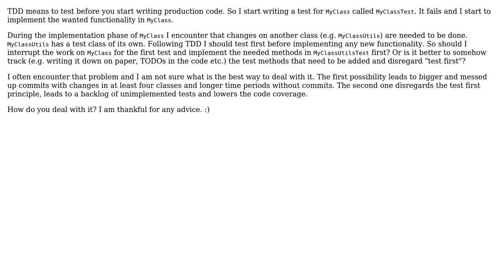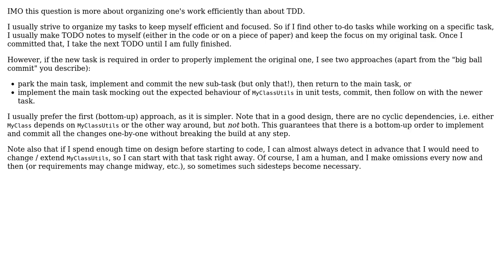How to deal with changes that need further testing while working on another test?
Software Engineering: How to deal with changes that need further testing while working on another test?

With thanks & praise to God, and with thanks to the many people who have made this project possible! | Content (except music & images) licensed under CC BY-SA | Music | Images & others | With thanks to user Peter Torok user kms and the Stack Exchange Network Trademarks are property of their respective owners. You are responsible for your own actions.